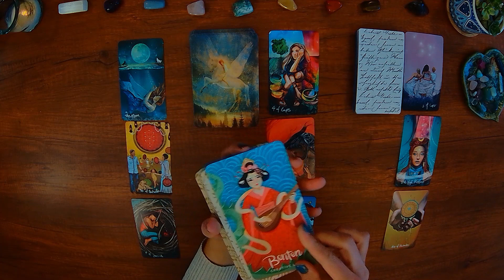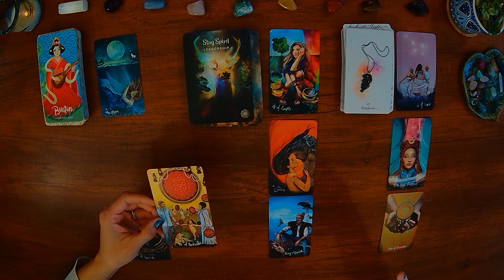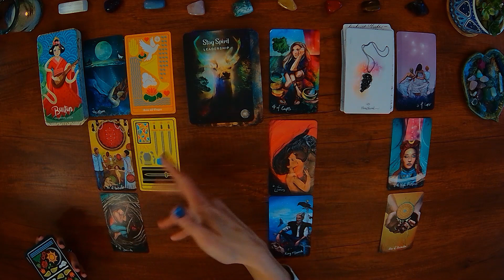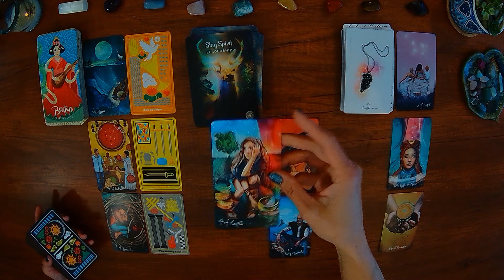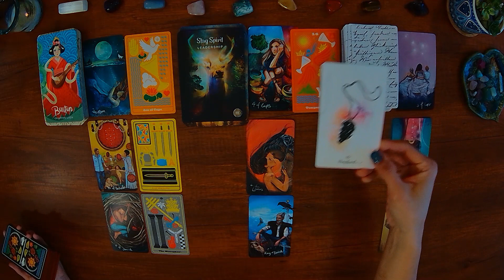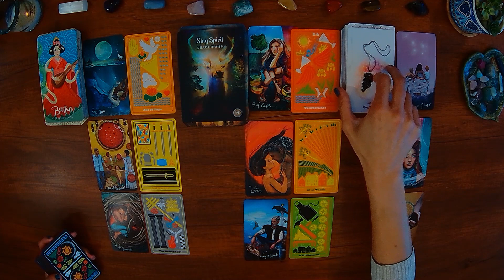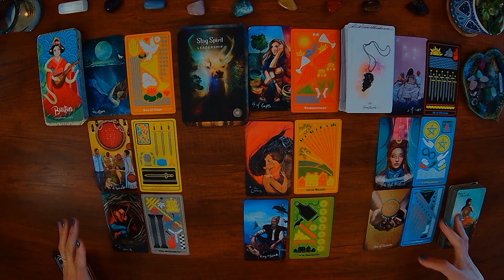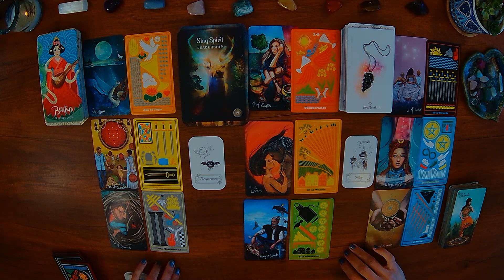LEO (18+) 💟 A Time For PLAY After A Pause 🎉⌛ November 2022 Love Tarot 💌🔮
Tarot and oracle card love reading 💟🔮 for Leo ♈ November 2022. Intended for 18+ audience.